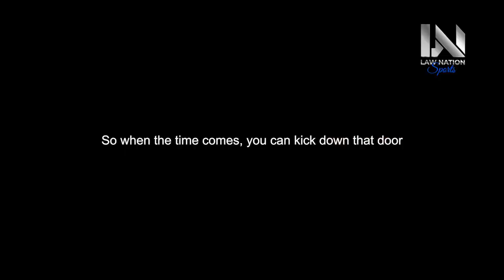WORK HARDER THAN EVERYONE ELSE - Motivational Speech ft. Joe Dispenza